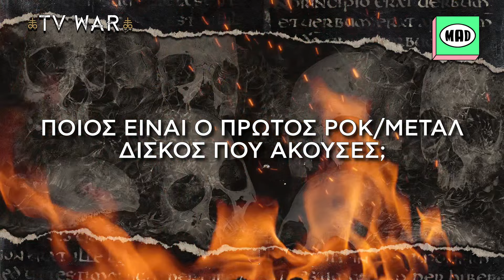Νέα ενότητα και μασκοφόροι εκδικητές.§ TVWAR 11/02/2024 § Full ep.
hammer.gr
metalhammer.gr

Βίντεο που έπαιξαν στην εκπομπή: (και δεν μπορούν να προβληθούν στο youtube για λόγους πνευματικής ιδιοκτησίας)

• JUDASPRIEST- Crown of Horns
• IHSAHN – The Distance Between Us
• EUROPE – Hold Your Head Up
• METALLICA – 72 Seasons
• THEHALOEFFECT – Become Surrender
• MIDNIGHT – FOAL
• GHOST- Dance Macabre
• NORTHSEAECHOES – Unmoved
• RUSH – YYZ
• CRADLEOFFILTH – She’s A Fire
• MACHINEHEAD – Davidian
• ACEFREHLEY – Walkin on the Moon
• LIVGONE – Watching Them Feel
• LEAVE’SEYES- Who Wants to Live Forever

(Πιθανές καθυστερήσεις και προβλήματα στον ήχο οφείλονται στα επαναλαμβανόμενα block του youtube στα βίντεο, λόγω της μουσικής που χρησιμοποιούμε για την προβολή στην τηλεόραση και του διαφορετικού καθεστώτος που επικρατεί γι'αυτά στο internet)